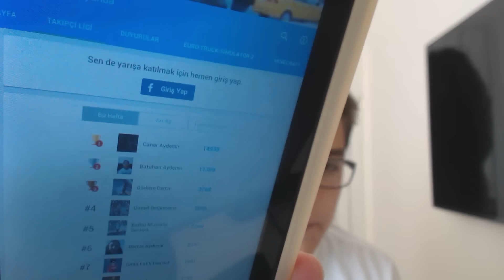Burak Oyunda Takipçi Ligi !